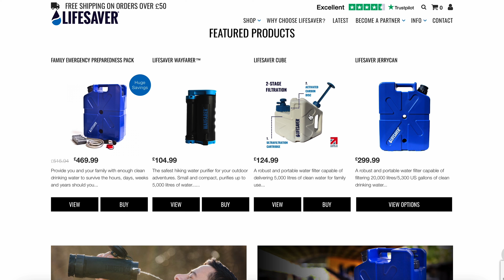WHAT have I DONE to the MOTORHOME?